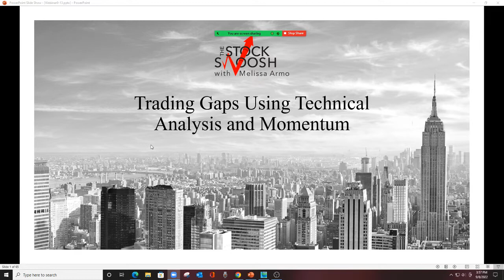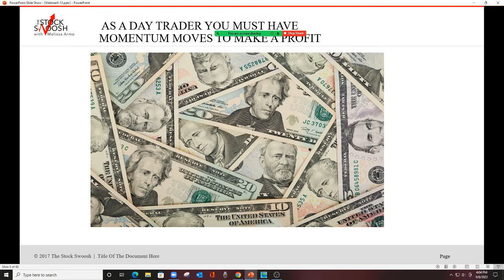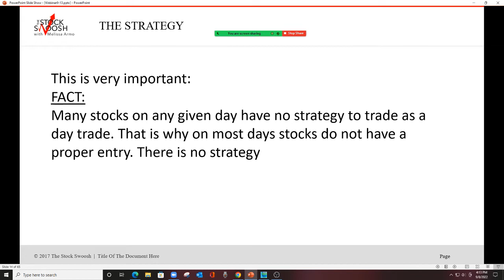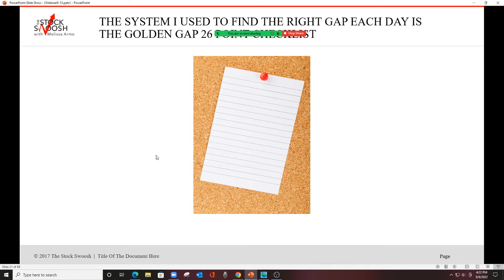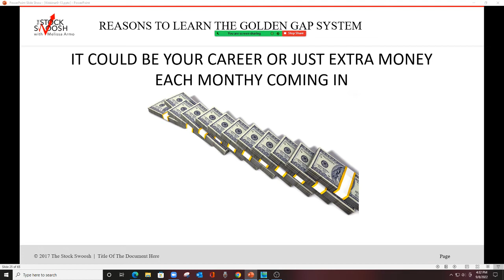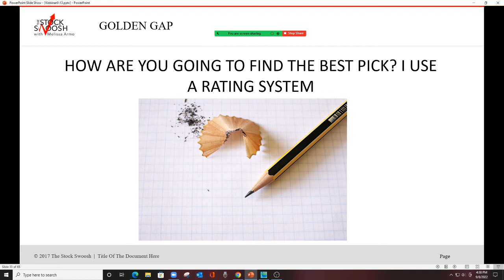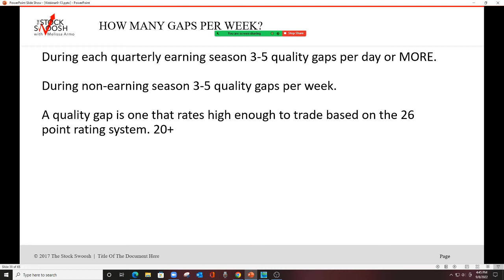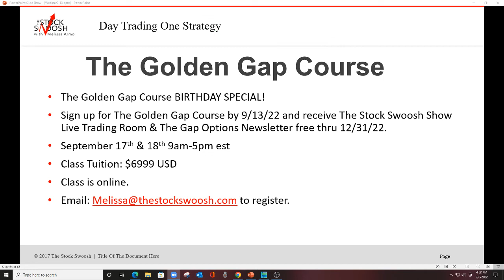Trading Gaps Using Technical Analysis and Momentum